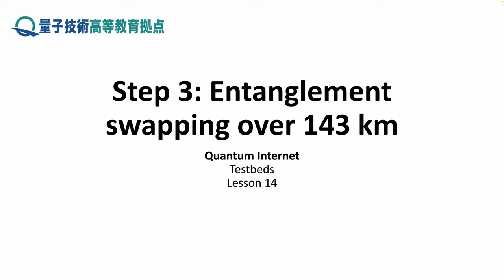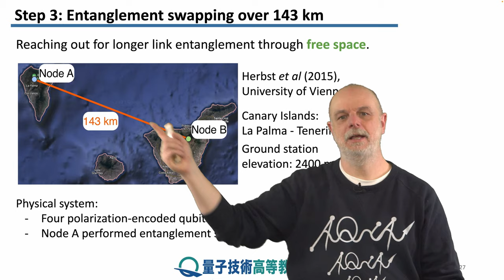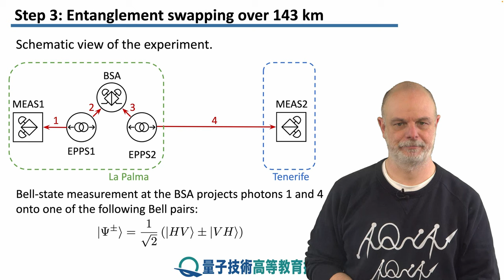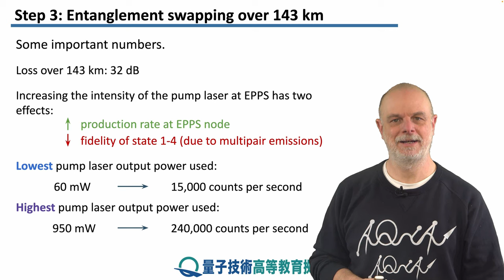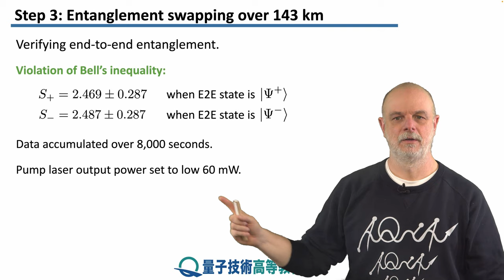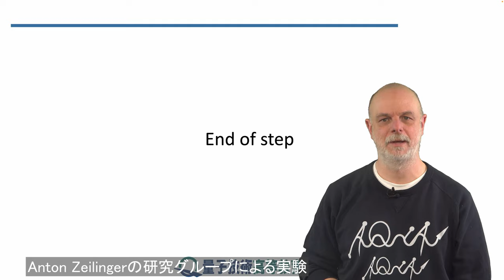14-3 143km以上離れた量子もつれスワッピング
レッソン　14　重要な実験的手順
ステップ　3：　143km以上離れた量子もつれスワッピング
非常に長距離にわたる量子もつれ交換を実行するために光量子ビットがどのように使用されたかについて議論します。